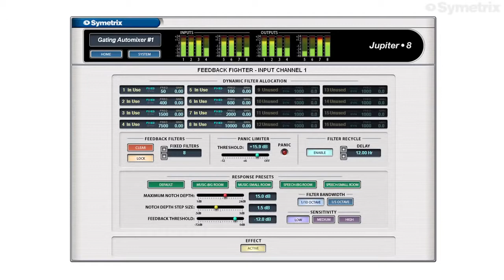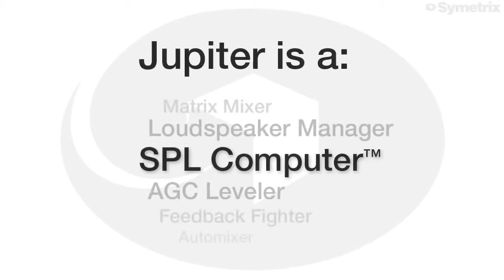Symetrix Jupiter: presentazione (eng)